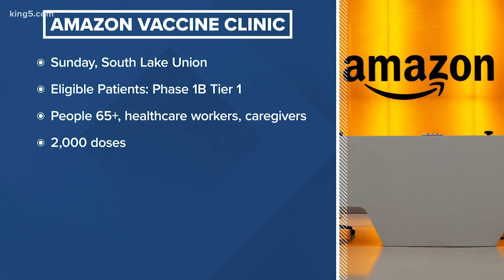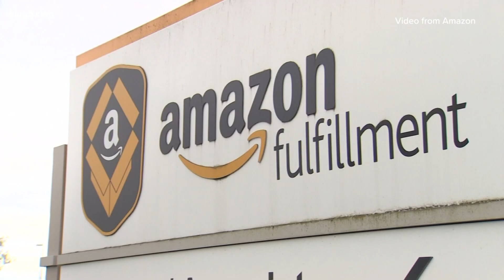Amazon and Virginia Mason hosting pop-up vaccine clinic in Seattle this Sunday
Amazon will open a free pop-up clinic in Seattle on Sunday with the goal of vaccinating 2,000 eligible people for COVID-19 in one day.

“We’re eager to help save lives here in our own state to rebuild the economy with you and turn the page on COVID as quickly as we can,” said Amazon Senior VP of Global Corporate Affairs Jay Carney.

The clinic will be held on Jan. 24 from 8:30 a.m. to 4 p.m. at the Amazon meeting center on 7th Avenue in downtown Seattle.